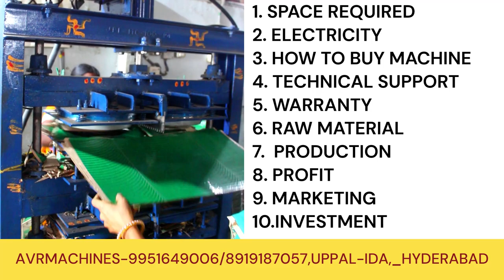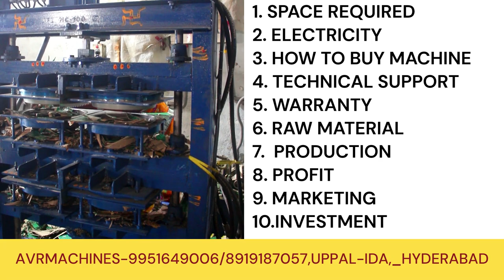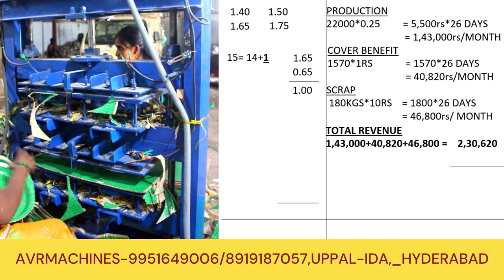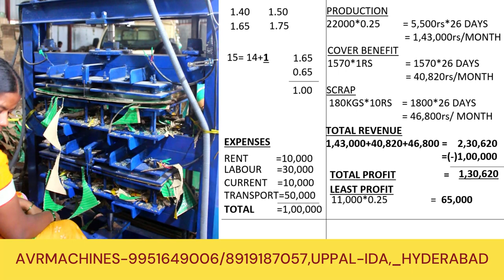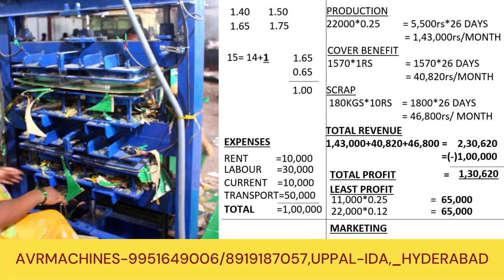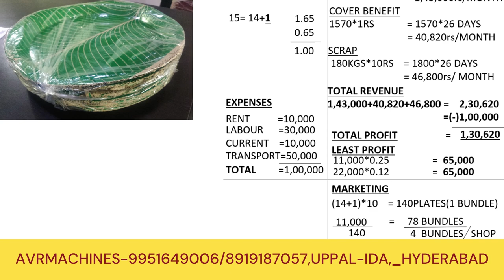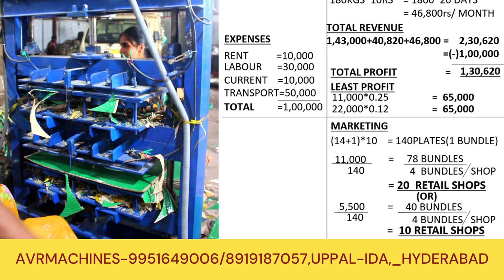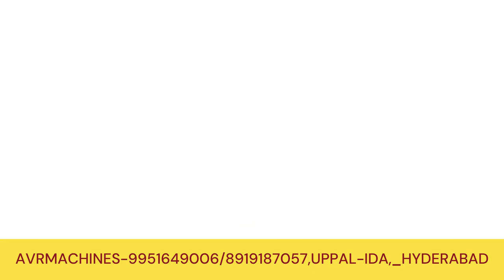"Paper Plate Making Machine,పేపర్ ప్లేట్ బిజినెస్ గురించి వివరాలు, గరిష్ట లాభాలు, మీ కోసం, Video"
### Video Description:
🌟 Welcome to another groundbreaking video by Avr Paper Plate Making Machines! Today, we're diving deep into the world of paper plate-making machines, showcasing a model that promises to revolutionize your business. 🚀

🔍 In this video, we reveal the secrets to maximizing profits with the latest in paper plate technology. From understanding the machine's features to calculating potential earnings, we've got you covered. Whether you're a seasoned business owner or just starting out, this video is your key to unlocking new levels of success. Your journey to higher profits starts here! 💸